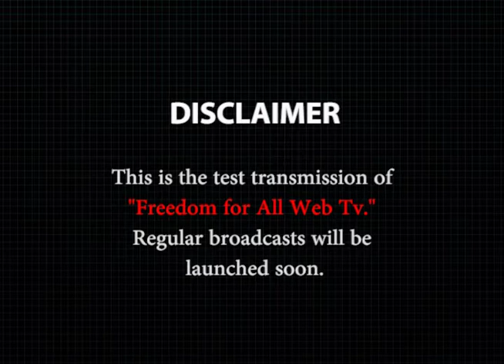25th October 2021 | Top 5 News | Freedom for All WebTV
The News Bulletin of 25th October 2021 is on air now embodied with "Top 5 News" of the day.